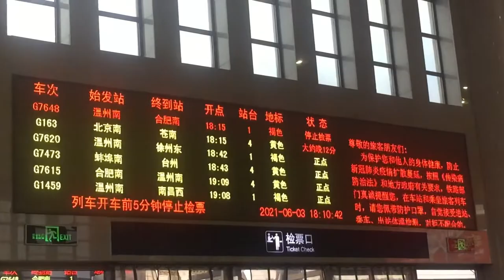Taking a BULLET TRAIN from JINHUA 金华to WENZHOU City 温州 || China 🇨🇳 中国|| 中国火车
Hey guys 😁,

So for this video l traveled from Jinhua to Wenzhou using a fast train and l just thought of taking you guys along so that being said enjoy the video 😍 and don’t forget to subscribe if you yet haven’t 😍🎊🎉💃😻🤩

Personal Instagram account:sainitheresa